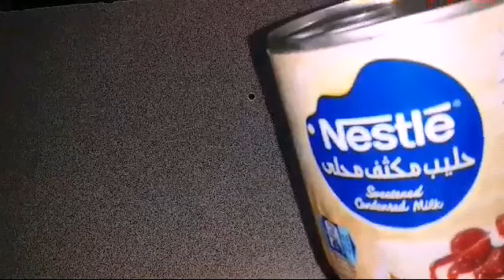Water melon ice cream | simple and easy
Simple and easy water melon ice cream mura at masarap , ingredients..fresh water melon ,400 or 500g.cream 1/2 glass condensed milk .